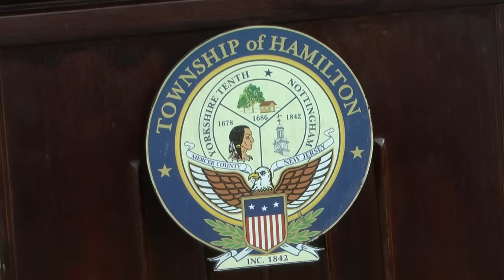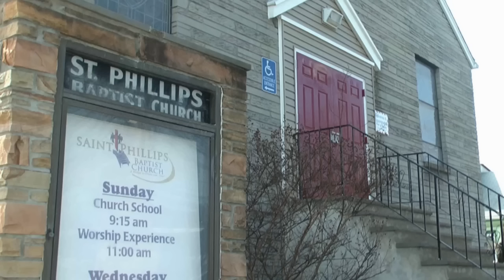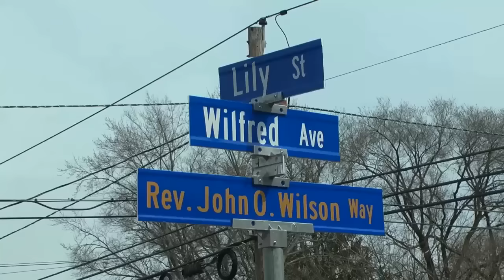John O. Wilson Way2